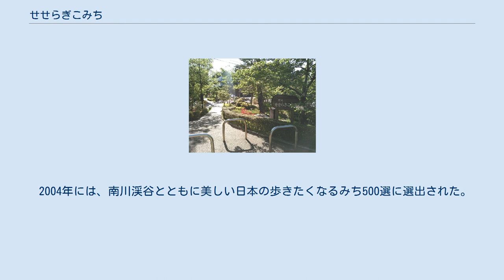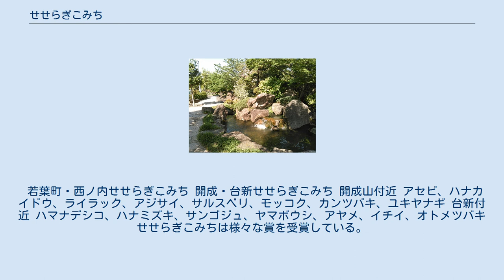せせらぎこみち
開成山大神宮側入口 台新側入口付近 せせらぎこみちは、福島県郡山市にある遊歩道である。
郡山市下水道部下水道維持課が管理。
 郡山市西ノ内二丁目 - 若葉町、開成山公園 - 台新一丁目地内を通る総延長3kmの遊歩道。
水と緑をテーマにしており、小道には水が流れ、様々な花木が植えられている。
散歩道や通学・通勤などに利用される。
 近年安積疏水の生活排水の流入が都市化と共に進み、昔のような清流を復活させることを目的に整備された。
市のアメニティの向上を図っている。
事業期間は1996年 - 2001年で、総事業費は約22.3億円。
 地下部と地上部の二段水路となっており、地下部で雨水排水路を流れる水を浄化施設で浄化し、浄化したものを地上部分のせせらぎ水路に流している。
地下部は防火用水の機能を持ち、防災効果を高めている。
地上部の水路は気軽に親しむことができる。
 遊歩道は災害時の避難通路としての役割も果たしている。
バリアフリーで車椅子の利用者も安心して通れる道となっている。
 2004年には、南川渓谷とともに美しい日本の歩きたくなるみち500選に選出された。
 若葉町・西ノ内せせらぎこみち 開成・台新せせらぎこみち 開成山付近 アセビ、ハナカイドウ、ライラック、アジサイ、サルスベリ、モッコク、カンツバキ、ユキヤナギ 台新付近 ハマナデシコ、ハナミズキ、サンゴジュ、ヤマボウシ、アヤメ、イチイ、オトメツバキ せせらぎこみちは様々な賞を受賞している。